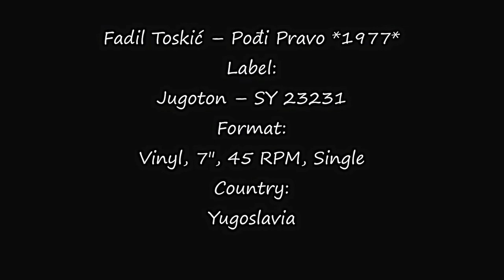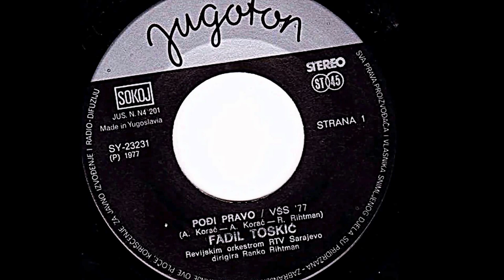Fadil Toskić ‎– Pođi Pravo *1977* /// *vinyl*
Label:
Jugoton ‎– SY 23231
Format:
Vinyl, 7", 45 RPM, Single
Country:
Yugoslavia
Arranged By – R. Rihtman
Conductor – Ranko Rihtman
Orchestra – Revijski Orkestar RTV Sarajevo
Photography By, Design – D. S. Stefanović
Producer – M. Stupar
Notes
A - Vaš Šlager Sezone 77
PROMOTION ONLY!
Primož Ripped For Ya!